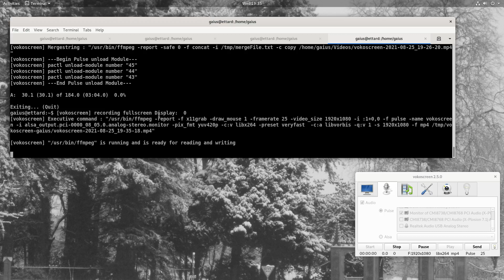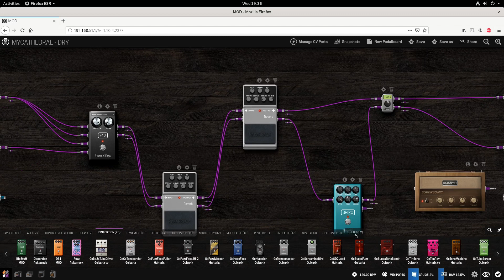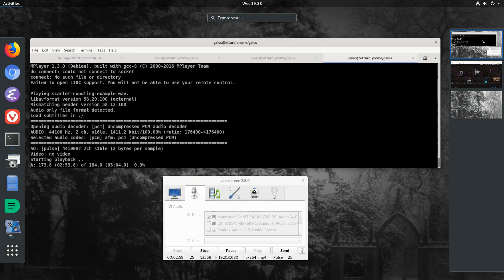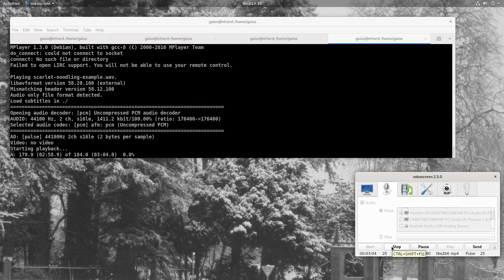Demo of the moddwarf pedal working with an external digital octave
This is a short demo of a recording made using a moddwarf gnu/linux pedal working with an external digital octave pedal (plus several delay pedals) and being recorded in audacity through a scarlet solo usb input device.  The moddwarf is set to simulating "cathedral 1" using the middle pot all other settings are their default value.